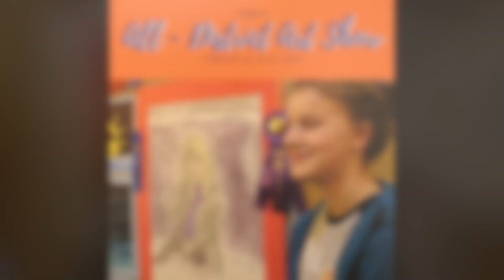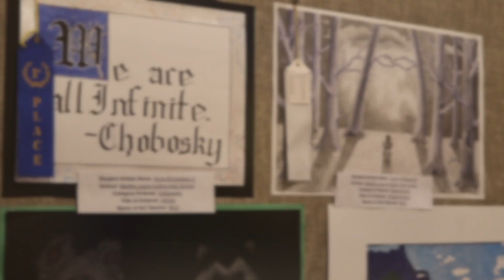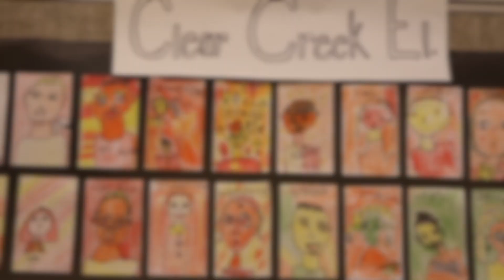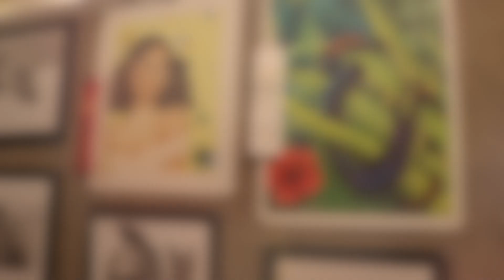SCPS 2020 Inaugural District Art Show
Inspired Art Teachers from Shelby County Public Schools kicked off their Inaugural All-District Art Show at the Wakefield Scearce Gallery in Shelbyville.  Parents, teachers, administrators and community members were lined up out the door to see the spectacular artwork of SCPS students!  The art show continues February 26 and 27 from 10:00 am - 5:00 pm.